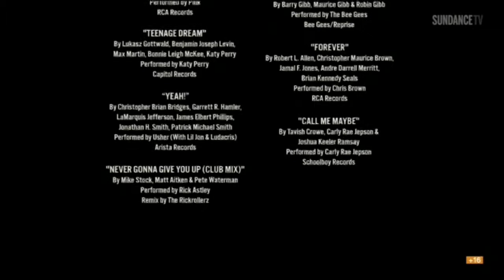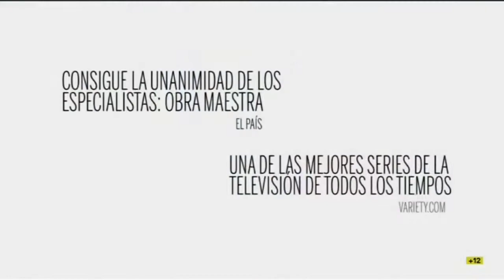Sundance TV (Spain) - Continuity - Break (26-1-2017)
Broadcasted on January 26, 2017.

This video is published with non-profit purposes.